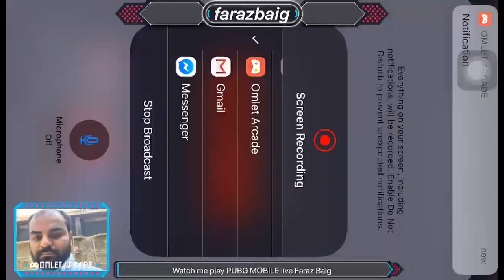Unban pubg mobile game play